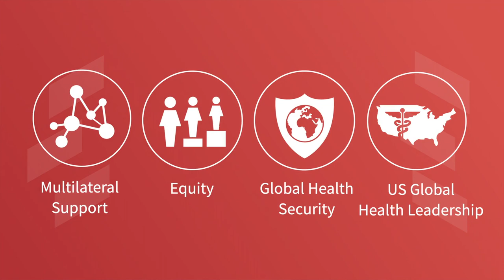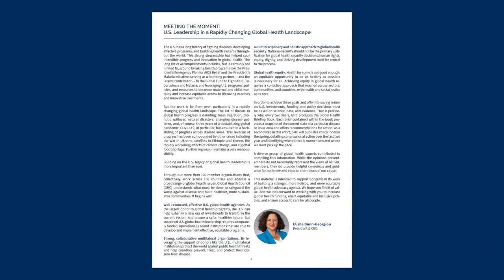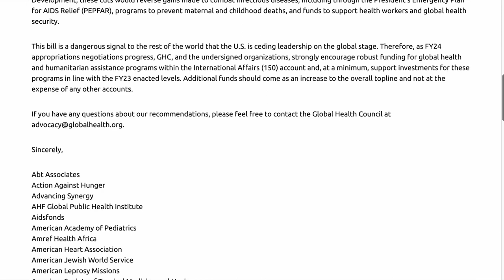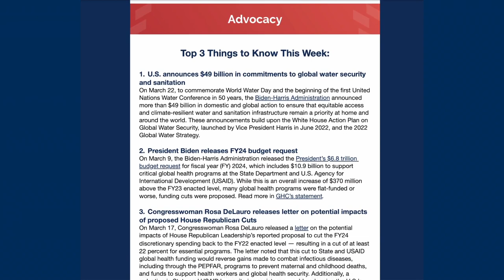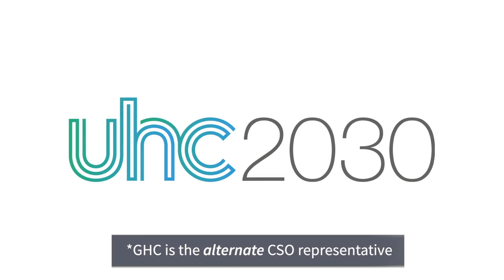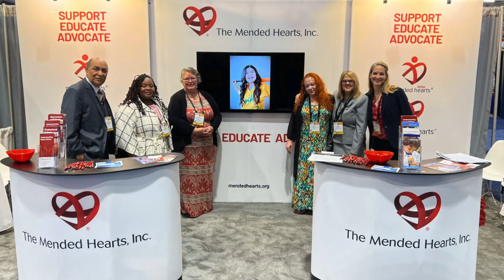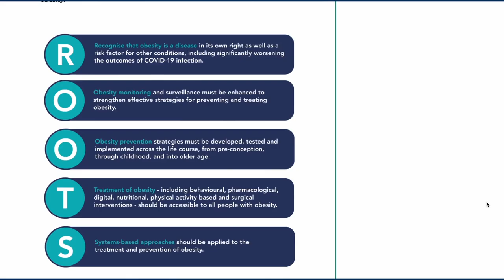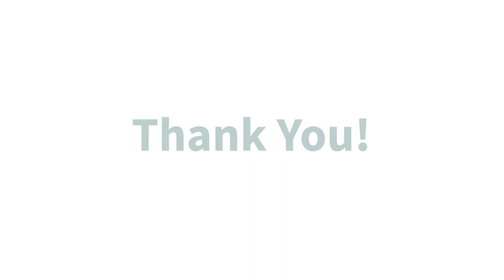GHC New Member Video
Learn how to take full advantage of a Global Health Council membership.